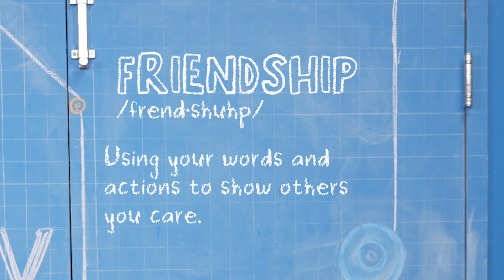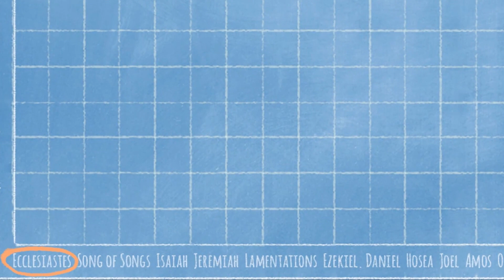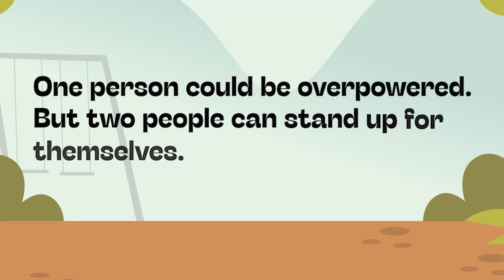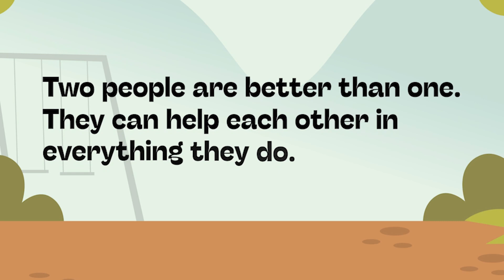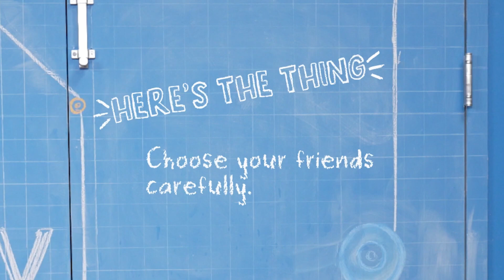Harmony: Together is Better, Part 1 | Brooklake Kids | 09/03/23